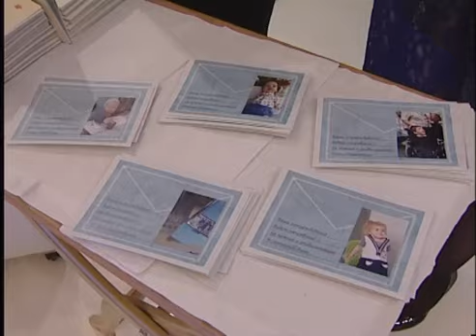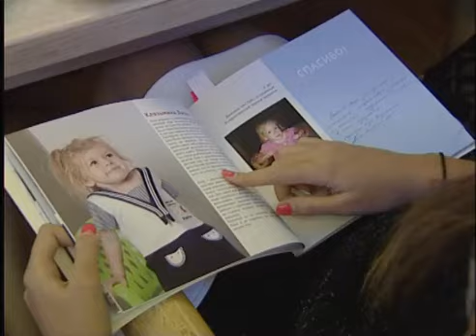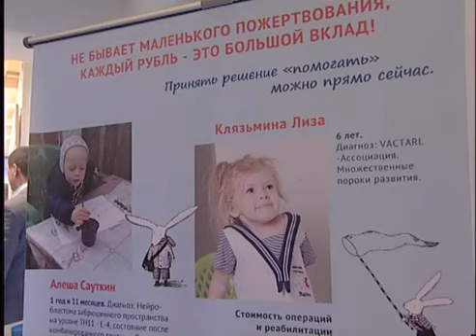Мужское начало. Вечные ценности. Эфир от 28.11.12